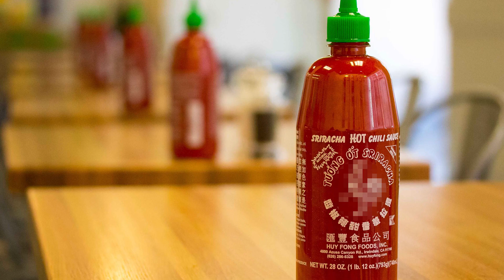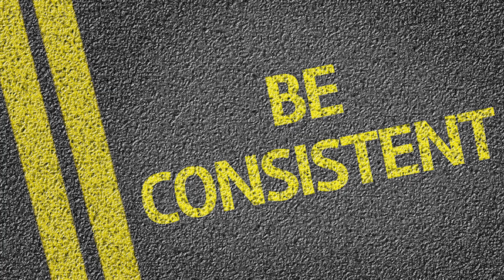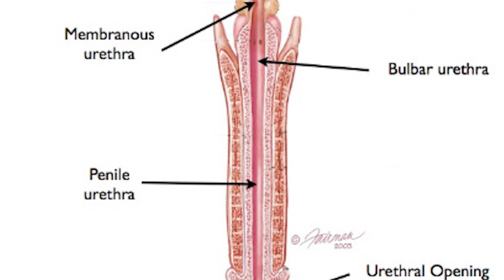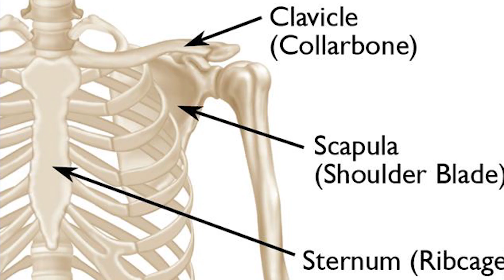Breaking Down the Entertainment Industry's Most Terrifying Villains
I love villainy